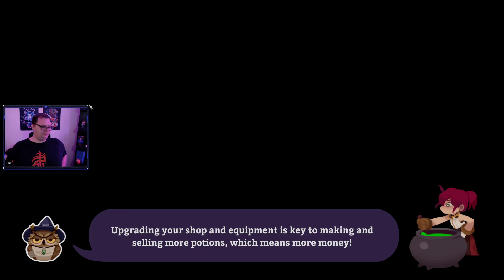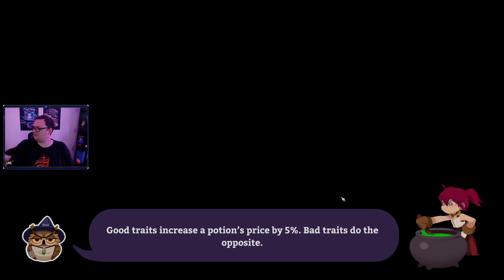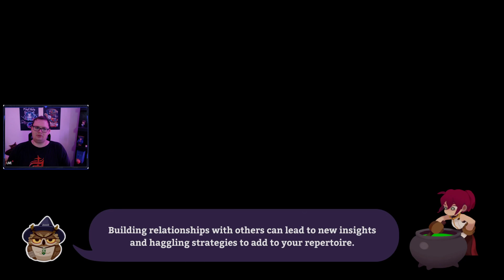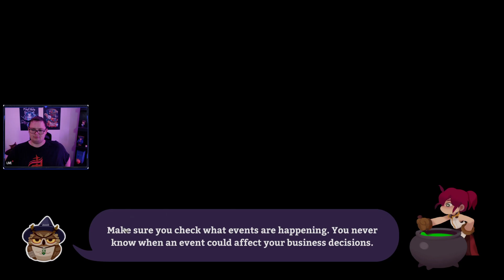Potionomics Playthrough Part 5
This video is a part of my Potionomics Playthrough series that I streamed on my twitch channel.